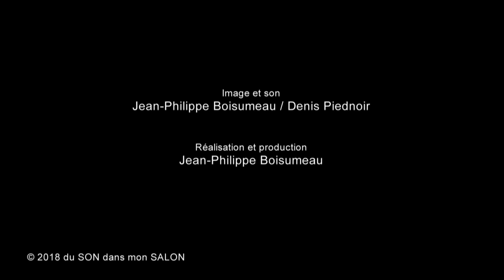VICTOR MECHANICK - INTERVIEW #121/1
Originaire de la banlieue parisienne, Victor Mechanick est un musicien depuis l'enfance. A l'âge de 5 ans, il intègre le conservatoire du XIIème arrondissement de Paris, où il étudiera la trompette et le violon.
A 24 ans et après diverses belles expériences, notamment de claviériste au sein de différents groupes, il présente aujourd'hui un projet de compos personnelles.
Son premier EP "Love is free" est sorti fin 2017 et l'album s'annonce cette année. Il vient nous en parler dans le salon et joue "La la la", un titre totalement inédit puisque finalisé la nuit précédant le tournage...

Merci à Victor, Chloé Hohweiller et l'Agence Vscom, BMG Rights Management

Retrouvez également la session sans interview de Victor Mechanick sur cette chaîne et sur la page FB du SON dans mon SALON!